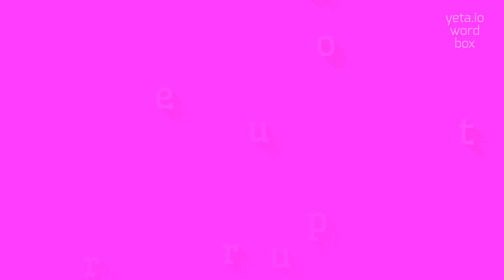HOW TO SAY RUPTUREWORT?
RUPTUREWORT - Mastering the pronunciation of Rupturewort in 2023

How to pronounce 'Caryophyllaceae'?
What are the alternative ways to pronounce 'Herniaria glabra'?
How to correctly pronounce 'ground cover'?
What is the pronunciation of 'rock garden'?
How to pronounce 'ornamental plant'?
RUPTUREWORT Meaning And Definition:
Rupturewort is a type of low-growing, perennial herb that belongs to the Caryophyllaceae family.
It is also known by its scientific name Herniaria glabra.
Rupturewort is native to Europe and can be found in various habitats including dry meadows, rocky slopes, and coastal areas.
It has small, green leaves and produces tiny white flowers.
Rupturewort is commonly used as a ground cover or as an ornamental plant in rock gardens and containers.
RUPTUREWORT Pronunciation:
To pronounce 'rupturewort', you can break it down into syllables as 'rup-cher-wort'.
Another variant of pronunciation is 'ruhp-cher-wurt'.
Use RUPTUREWORT In Your Speech:
1. The rupturewort makes a beautiful addition to my rock garden
2. Rupturewort is often used as a ground cover in landscaping
3. The tiny white flowers of the rupturewort add a delicate touch to the garden
Please answer in comments for the most popular RUPTUREWORT questions:
1. What family does rupturewort belong to?
2. Where is rupturewort native to?
3. What are some common uses of rupturewort?
4. What are the characteristics of rupturewort's flowers?
5. In which types of habitats can rupturewort be found?